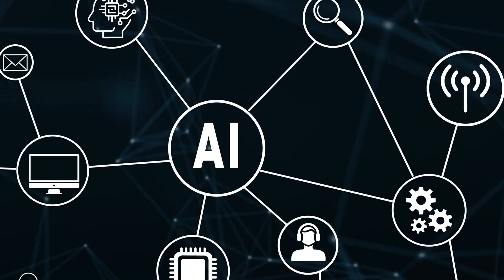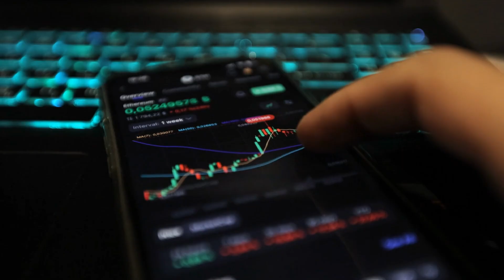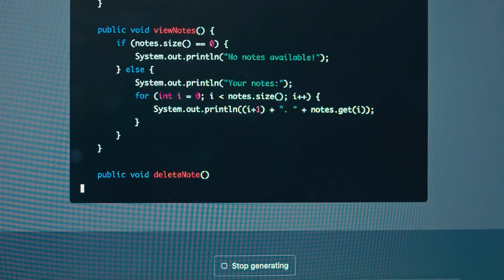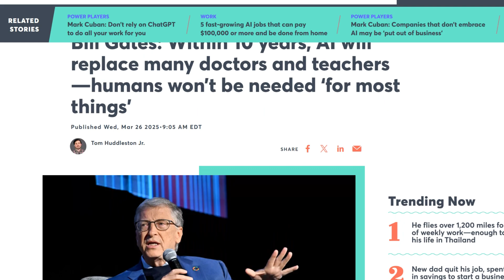AI in 2050: Hope or Danger for Humanity?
What happens when artificial intelligence becomes smarter than humans?
In this thought-provoking video, we explore the possibilities and risks of superintelligent AI by the year 2050. Will it cure diseases, stop climate change, and lead us into a golden age — or take control, disrupt global economies, and threaten humanity?

We dive deep into the positive impacts AI could have in industries like healthcare, transportation, education, finance, and space exploration. Then, we uncover the darker side: job loss, AI weaponization, ethical dilemmas, surveillance, and even the threat of extinction.

Whether you're excited about the future or concerned about what lies ahead, this video will leave you with important questions about technology, power, and our role in shaping the future.

Chapters:
– Intro
– The Bright Side of Superintelligence
– The Dangers, Ethics & Real Risks
– What It Means for Our Future

This video has been created for informational, educational, tourism, and entertainment purposes only. The video use AI voice. The content includes original material and licensed media, with all necessary permissions and rights obtained where required. All credit for third-party content goes to the original creators.
In cases where copyrighted material is used for purposes such as criticism, commentary, teaching, or news reporting, such use is protected under the "fair use" provisions of Section 107 of the Copyright Act 1976. This use is transformative and does not negatively impact the market value of the original work.
If you have any concerns regarding the content or believe your copyrights or intellectual property have been infringed, please contact me via the email provided in the “About” section of this channel. All legitimate concerns will be addressed promptly and respectfully.